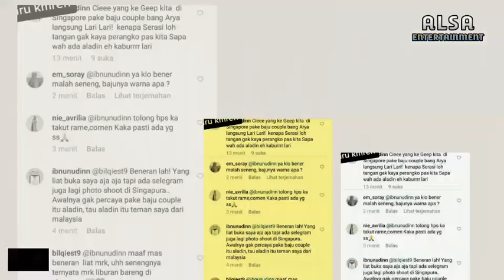GEGER❗ARYA SALOKA MARAH, UNGGAH KALIMAT KASAR USAI DIGOSIPKAN LIBURAN BARENG AMANDA MANOPO